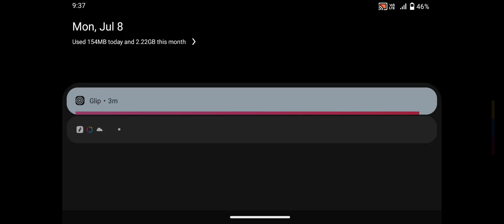Zombie Evil Kill 5: Horror - Zombie Monsters 5 - Part 51